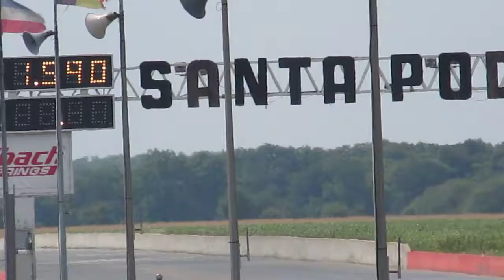jet engine kart Mini in the Park Santa pod 12/08/2012 Andy P and Dan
Jet Engine, Believe it or not, almost anyone can build their own jet engine using materials as simple as old auto parts and a few pipe fittings. And with help learning how jet engine are built can be easy

These engines are not toys, they are real jet engines built by keen individuals. They come in all manner of shapes and sizes. Just because the are homemade jet engine, does not make the any less a jet engine, the jet engine noise is just the same, the jet power they make is measured just the same.

As with all jet engines, we spend a lot of time doing jet engine testing
I have been building these homemade jet engines or DIY Gas Turbines, for some years now. The jet engine sound is just like the bigger commercial engines, there is nothing like the jet engine power, how from a free power section you can get so much torque.
You will be able to see the jet engine history of the builds, planned improvements from me and others and the jet engine power we are making now

I  had help from a online group that helps people build there own jet engines, it all started on Yahoo groups but has now moved to a forum.
You can get technical help on how to build a jet engine or if you just want to see what others are doing or even learn how jet engines work. Have a look at Jet and Turbine owners, JATO,

I have built jet engines that have set world records and I am working all the time to build bigger jet engines.

I have one of only 3 homemade Jet Engine Powered Bikes in the world; a friend with his homemade jet engine powered bike holds the record for a mile at over 300 KMP

You can keep up to date with mine and other jet engine builds and projects on the Facebook page